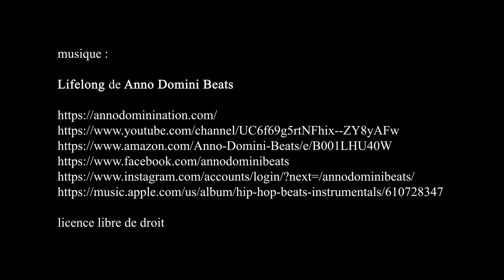Street art autour de la rue des cascades à Bellevile - Paris mars 2021